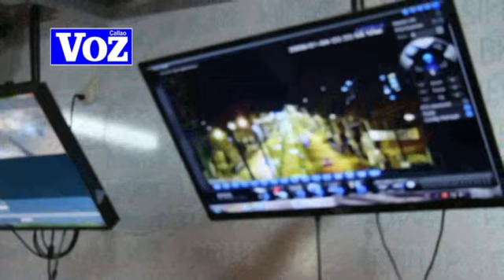Patty Chirinos. Entrevista. Videovigilancia.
La alcaldesa de La Perla, Patty Chirinos, les pidió a sus vecinos que paguen sus impuestos urgentemente. “Sé que a veces esperan mucho más, pero también les pido a los vecinos, vengan a pagar sus impuestos, los necesitamos. Requerimos ingresos para seguir mejorando. Gracias por su apoyo, y por la confianza” afirmó la alcaldesa...